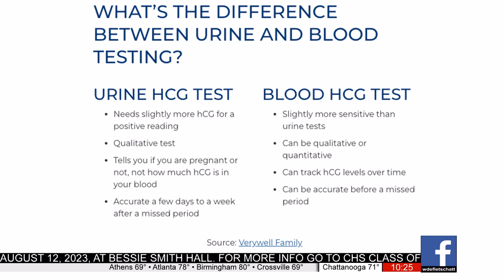Choices has a new crucial medical service to provide to the public.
Go to choiceschattanooga.org to see how you can participate.